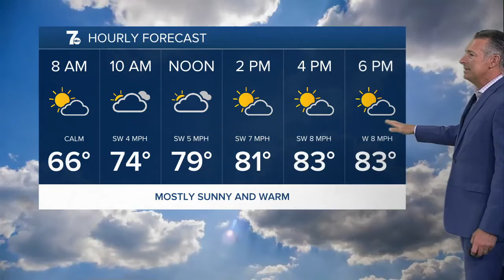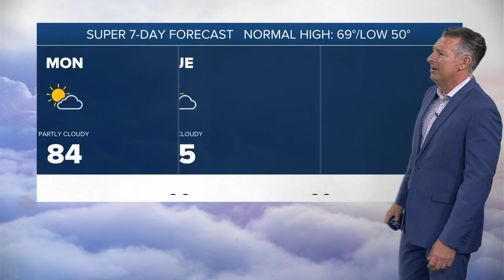7 Weather 5am Update, Monday, May 20